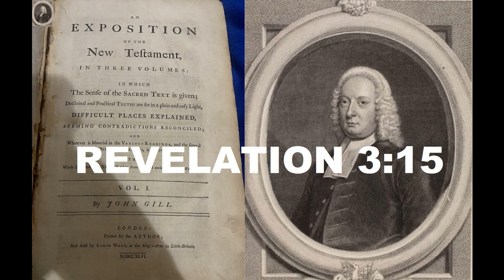Revelation 3:15 - John Gill's Exposition of the Entire Bible Verse by Verse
John Gill's Exposition of the Entire Bible Verse by Verse